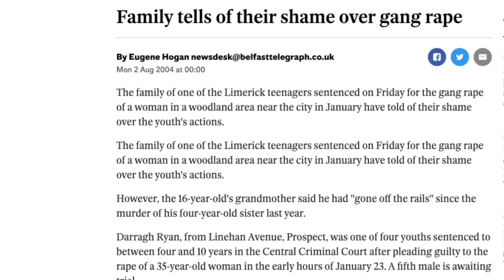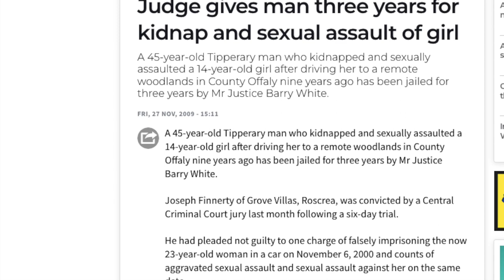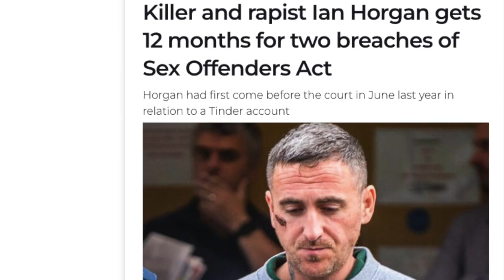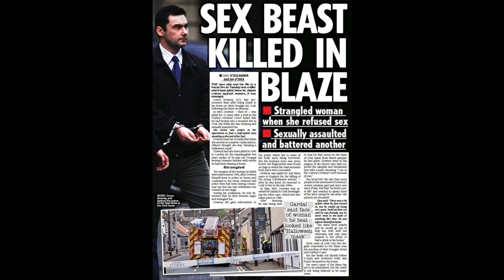Teenage killer, 20 years of crime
TW: SA of minor, r@pe, su1cide

Hi guys, hope you are all well. This video has a story that goes back 23 years, when justice should have been done but sadly it wasn't. And a perpetrator was allowed to go on and commit crime after crime. Let me know what you think.

If you can, please consider sending a cup of coffee my way

Dark Vaults covers lesser known true crime cases here in Ireland.

Rachel Kiely, Ian Horgan, Ger dundon, thomas o neill, cork, limerick, dublin, fugitive, court